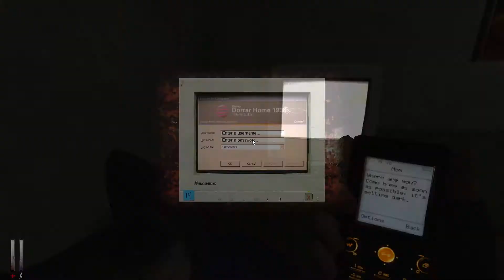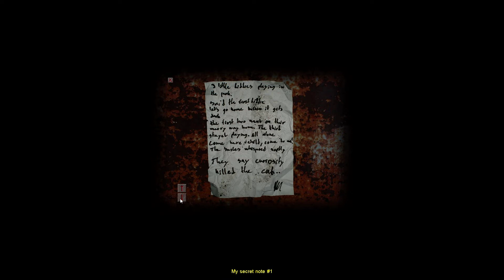Horror Weekend - Cry of Fear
With Blake and Jake playing Cry of Fear.